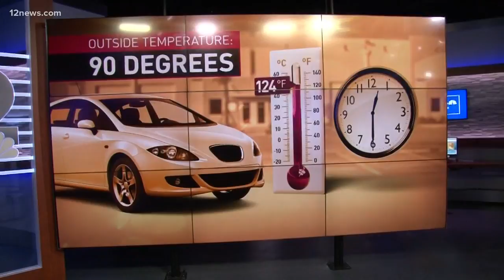Neighbors describe seeing family try to revive a baby who was left in a hot car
Neighbors were shaken seeing a panicked family discover their 1-year-old baby had been left in a hot car. The little girl died Monday evening.